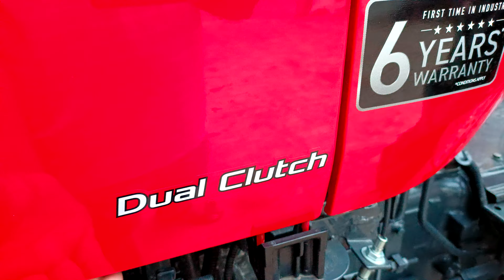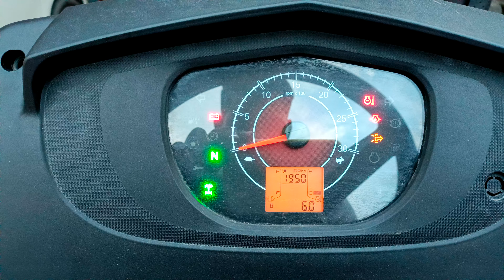सबसे कम HP में H–L–M ट्रैक्टर ने मार्केट में तबाही मचा दी#mahindra#Youo## 275 Tech + ##